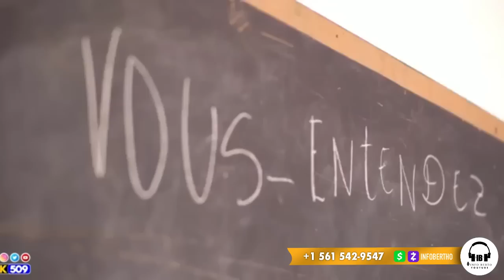NOUVEL YO PA DOUS MENM…AYAYAYY SA YO TAP CHÈCHE NAN BOUDA DJAB LA YO JWENN LI.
InfoBerthoNOUVEL YO PA DOUS MENM…AYAYAYY SA YO TAP CHÈCHE NAN BOUDA DJAB LA YO JWENN LI.